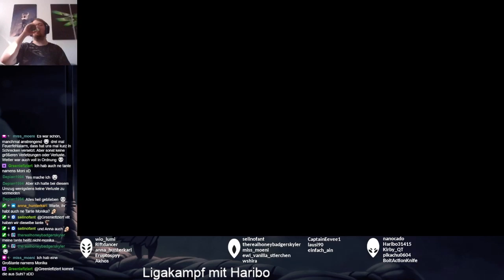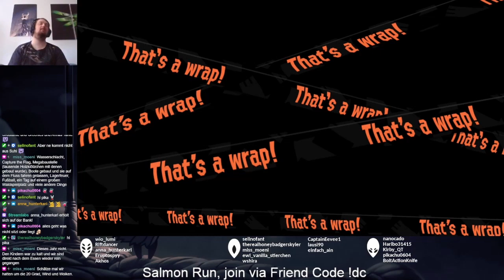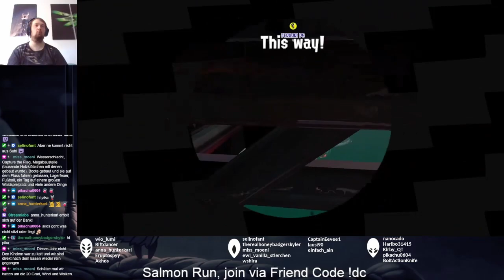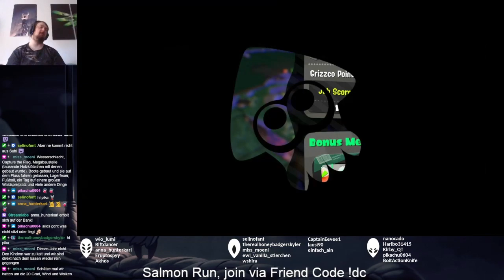Splatoon 2 - Salmon Run - Part 162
Ruins of Ark Polaris‎‎

VIPs:
- Haribo31415